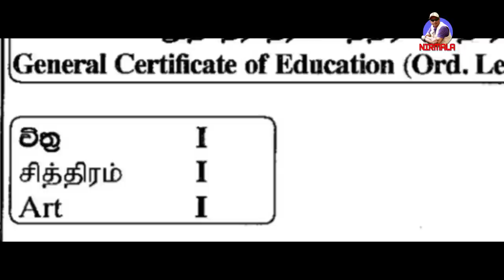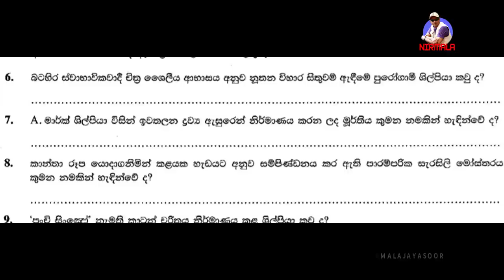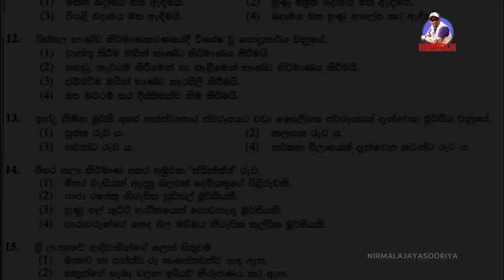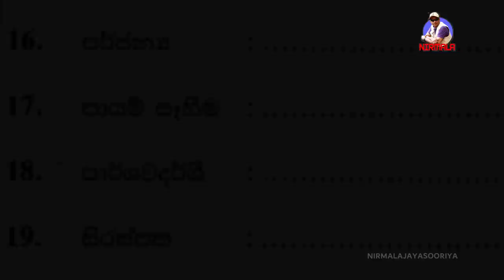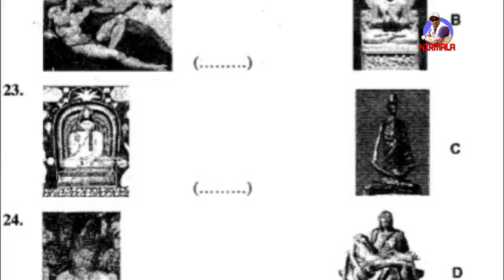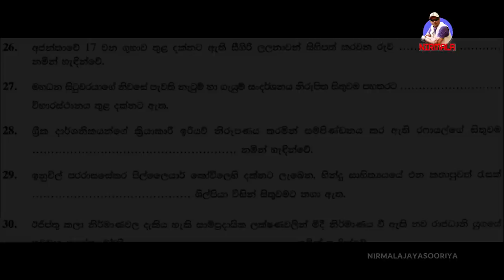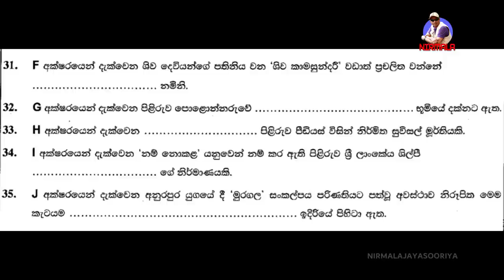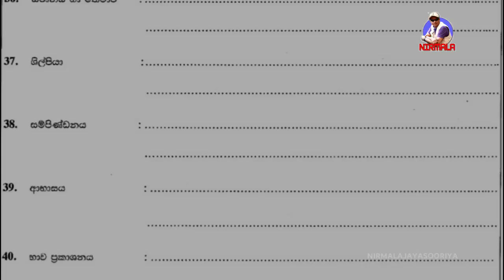චිත්‍ර පසුගිය විභාග ප්‍රශ්න පත්‍ර සාකච්ඡා කරමු | 2018 OL Art paper discussion | සාපෙළ චිත්‍ර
පසුගිය විභාග ප්‍රශ්න හා අනුමාන ප්‍රශ්න සඳහා පහත ලින්ක්වලින් ද ඇතුළු විය හැකිය.

2018 ol art paper,
2018 O/L art paper,
2018 o/l art paper answers,
2018 o/l art paper marking scheme,
2020 ol art paper answers,
11 ශ්රේණිය චිත්ර ප්රශ්න පත්ර,
සාපෙළ චිත්‍ර,
උසස් පෙළ චිත්ර කලාව ප්රශ්න පත්ර,
nirmala jayasuriya art,
nirmala jayasuriya drawing,
OL chithra ,
ol art syllabus,
ol art paper discussion,
art,
art 11,
art grade 11,
art 6th grade,
art 6 wasara
art color
art painting art diyasayam art and craft,
ol art paper,
al art,
al art subjects,
al art subject,
ol art lessons,
ol art paper,
o'l art sinhala,
al art class,
al art subjects list in tamil,
al art drawing,
ol art,
al art stream subjects,
sri lanka al art past papers,
tamil medium all art and craft,
ol art drawing ol art syllabus,
2020 ol art paper sinhala medium,
wall art,
2016 ol art paper,
විත් ර අදින හැටි,
විත් ර අදිමු චිත් ර ඇදීම,
චිත් ර අදින ලේසි ක්රම,
චිත් ර කලාව,
චිත් ර අදින හැටි පැස්ටල්,
චිත් ර අදින හැටි,
5 වසර චිත් ර ඇඳීම,
චිත්ර කලාව 6 වසර,
වසර චිත්ර අදින හැටි,
art drawing,
human drawing easy,
චිත් ර මෝස්තර,
mal mosthara art,
මෝස්තර කලාව,
mosthara art,
kuda mosthara art,
mal mosthara art photos,
මෝස්තර වර්ග,
මෝස්තර o/L,
AL මෝස්තර ඇඳීම,
මෝස්තර අදිමු,
චීත්ත මෝස්තර අදිමු,
ලියවැල් මෝස්තර අදිමු,
මල් මෝස්තර අදිමු,
මේස රෙදි මෝස්තර අදිමු,
මල් මෝස්තර ඇඳීම,
ව්‍යාප්ත මෝස්තර ඇදීම,
ව්යාප්ත මෝස්තර ඇදිම,
චීත්ත මෝස්තර ඇදීම,
ඇදුම් මෝස්තර,
2022 ol art mosthara,